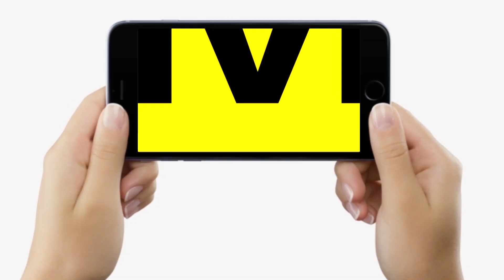Chirag Paswan मुसीबत में ले रहे मां का आशीर्वाद, तो Tejashwi Yadav सरकार को परेशान करने को हैं तैयार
Chirag Paswan मुसीबत में ले रहे मां का आशीर्वाद, तो Tejashwi Yadav सरकार को परेशान करने को हैं तैयार | Bihar News | LiveCities